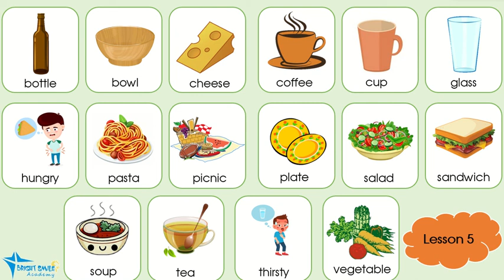[MOVERS] Lesson 5 - New words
HỌC VIỆN ANH NGỮ BRIGHT SMILE
🏨 Add 1(Trụ sở chính): Số 74 - Phố Kẻ Vẽ - Đông Ngạc - Bắc Từ Liêm - Hà Nội
🏨 Add 2: 4 Bắc - Kim Nỗ - Đông Anh - Hà Nội
🏨 Add 3: KĐT Phương Huy - Phố Yên - Tiền Phong - Mê Linh - Hà Nội
🏨 Add 4: Số 3 - Ngõ 2 - Cổng chào Hậu Dưỡng - Kim Chung - Đông Anh - Hà Nội